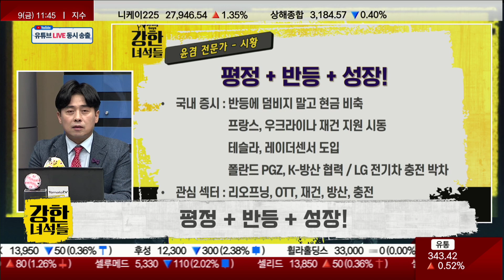방역 완화로 반발을 평정하고! 증시 반등하고! 중국 사업 성장하고!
▶ 강한 녀석들 : 월~금 11:00 ~ 12:00
윤겸(토마토투자클럽)
윤겸 전문가 투자클럽 :